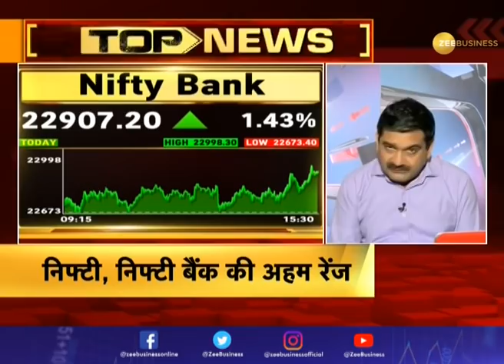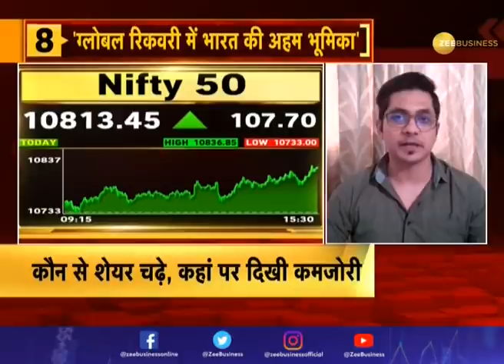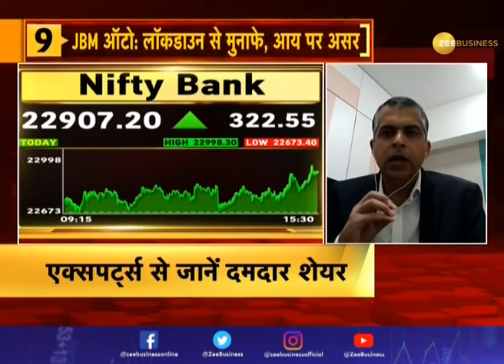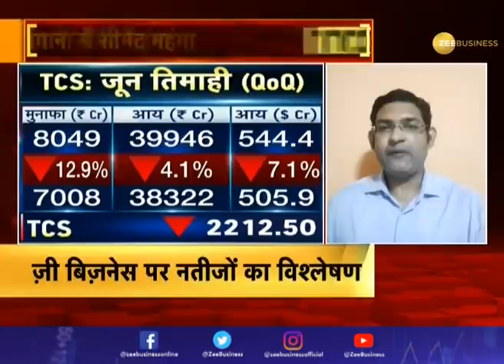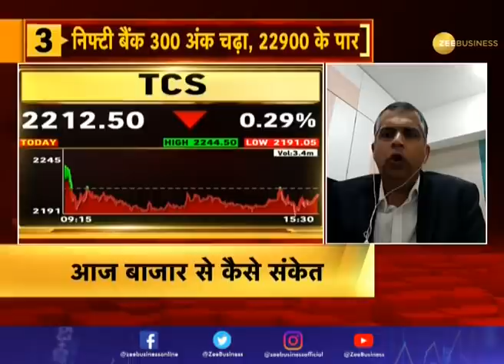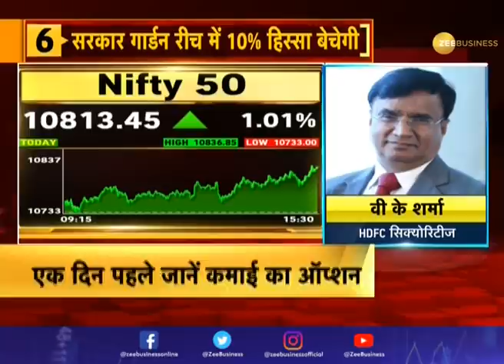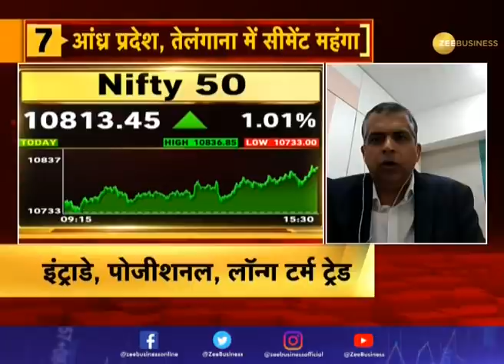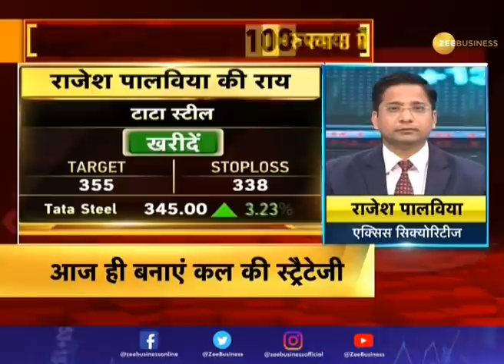Bazaar Aaj Aur Kal: Know action in market today and be ready for tomorrow